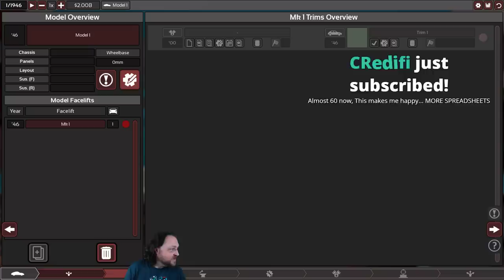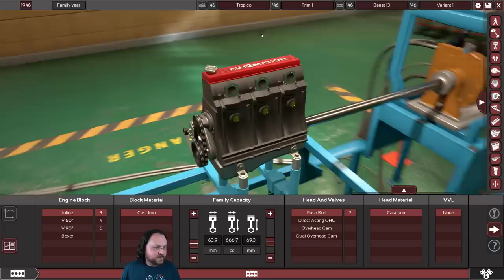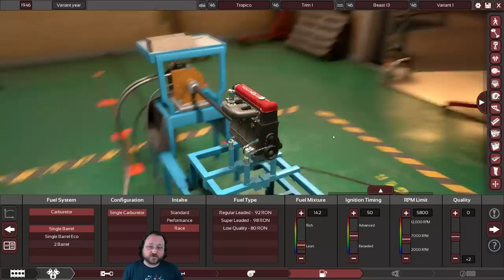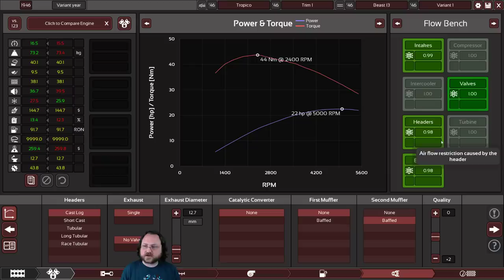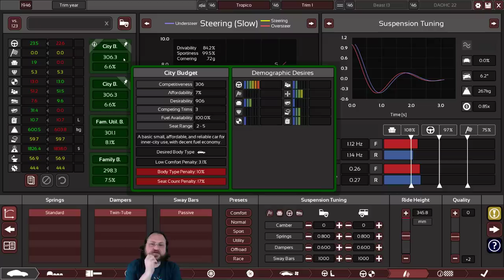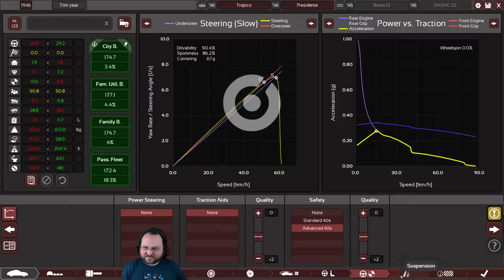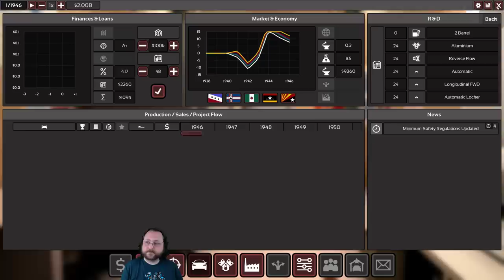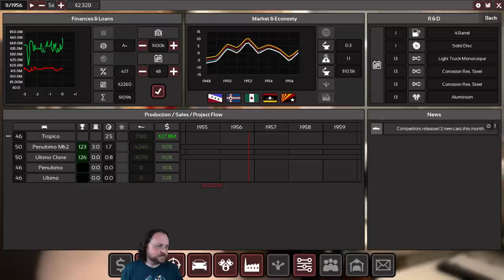Automation: The Car Company Tycoon Game -- Light Campaign V3!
Automation is still in Early Access, but man-oh-man is it ever cool.

Snail Mail:
P3A 4S8